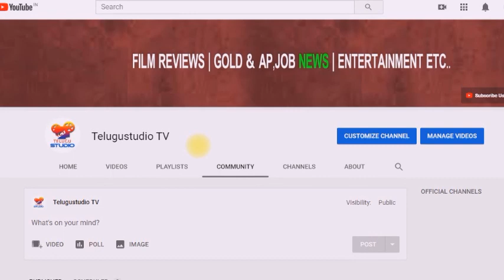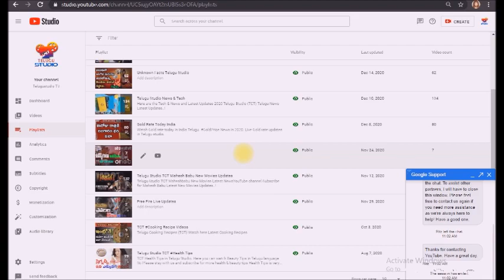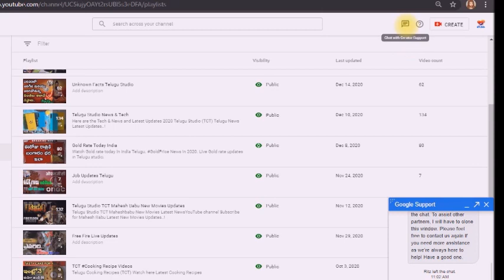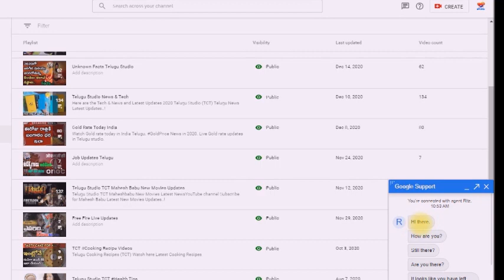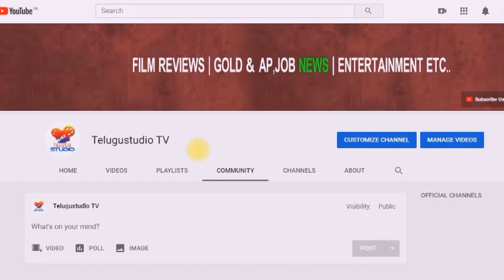YouTube New Update! How to Start YouTube Channel in 2021 | Latest YouTube Tips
Know about YouTube New Update! How to Start YouTube Channel in Telugu 2021 Year YouTube Updates || Latest YouTube Tips YouTubeSEO..మీరంతా చూడవలసిన వీడియో మర్రెనో వీడియోస్ కోసం చూస్తూనే ఉండండి Telugu Studio TV Channel.
how to start a youtube channel,how to start a successful youtube channel, how to start a youtube channel for beginners, how to create a youtube channel, how to start a youtube channel in 2021, how to start a youtube channel
Hello, Guys!
Facebook.com/TeluguStudioTV
YouTube Latest SEO Tips in Telugu 2021 | YouTube Analytics Update